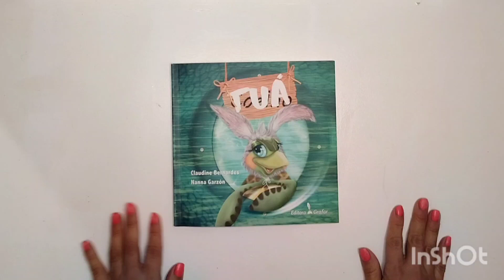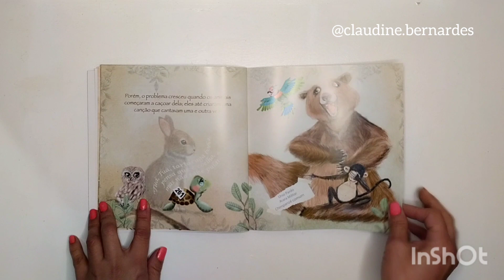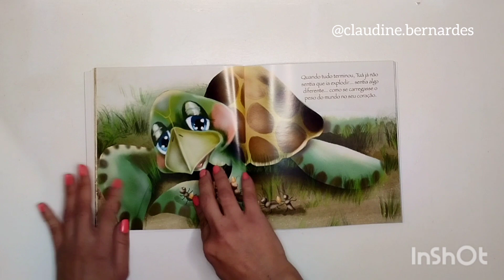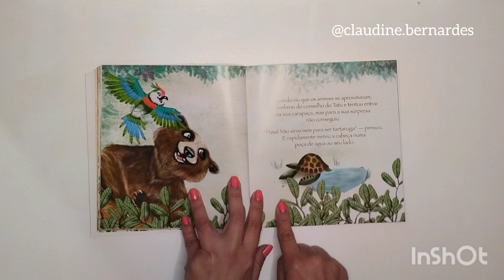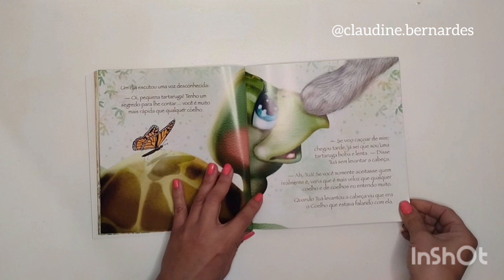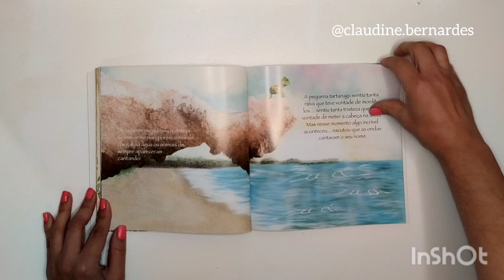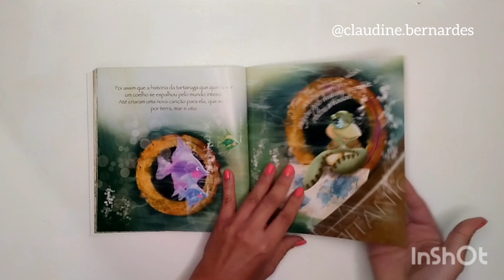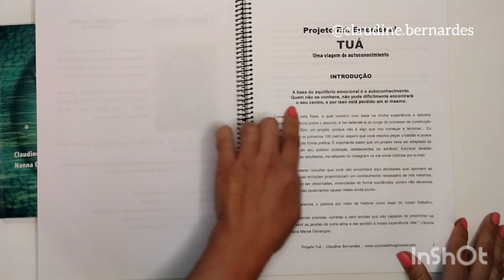Contação CONTO TUÁ a tartaruga que queria ser um coelho. Educação Emocional - Claudine Bernardes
OJE QUERO APRESENTAR PARA VOCÊ O MEU CONTO TUÁ: A TARTARUGA QUE QUERIA SER UM COELHO
NÃO É APENAS UM CONTO, é um  MATERIAL PSICOPEDAGÓGICO MUITO COMPLETO. Isso mesmo!!! O material está formado por: CONTO + JOGO DE MESA (tabuleiro e cartas) + Programa de Educação Emocional em PDF
O Jogo de tabuleiro acompanha o livro.

Me siga no Instagram para saber mais sobre educação emocional por meio de contos

Venha estudar CONTOEXPRESSÃO, educação emocional e terapia por meio de contos. Curso online no HOTMART.